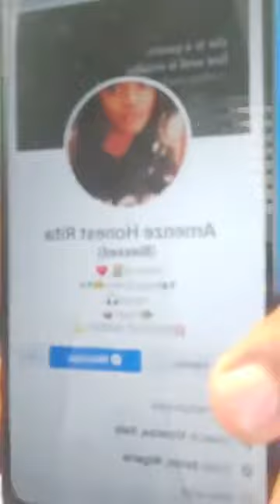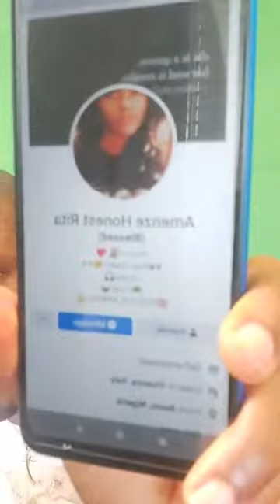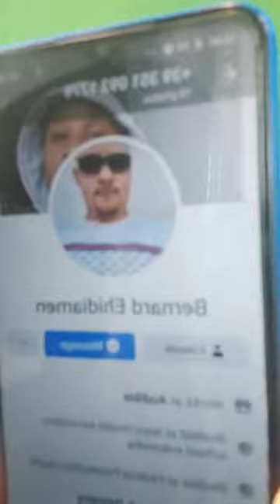FRANK VICTOR TALKED ABOUT THE DE$TH OF AMENZE RITA